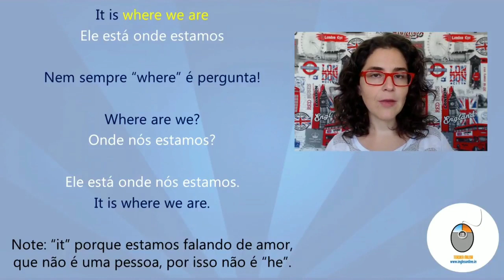WHERE nem sempre é pergunta!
Muita gente ao usar a palavra WHERE já organiza a frase como pergunta, mas será que toda frase com WHERE é interrogativa? Já te adianto que não e você vai saber mais sobre isso assistindo à reviewaicm de hoje ;)

Mais tarde tem Quiz, hein?!

Ahh! E não esquece que você pode ver (ou ouvir) a aula completinha no YouTube ou no podcast “Aprenda Inglês com música” e ainda baixar gratuitamente o PDF com todas as anotações da da aula ;)

Acesse e confira o canal Teacher Milena no YouTube, onde poderá assistir todas as outras aulas da Série "Aprenda Inglês com Música" já postadas.

Conheça os outros projetos da Teacher Milena:

CURSO INTENSIVO